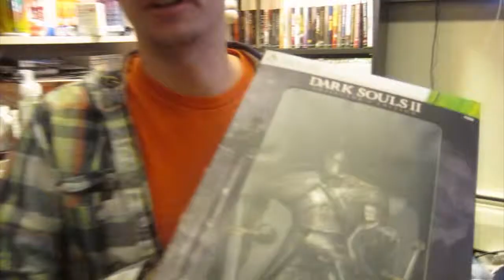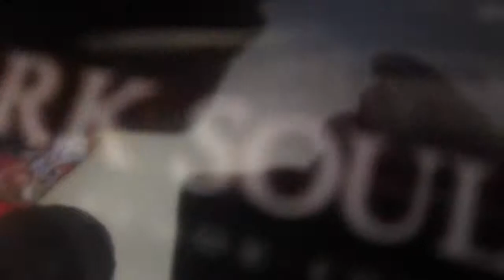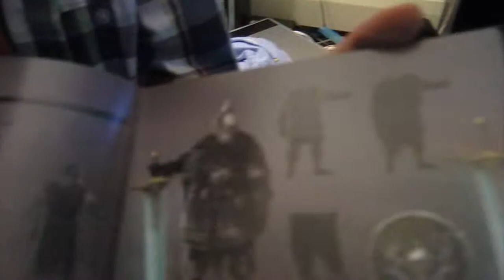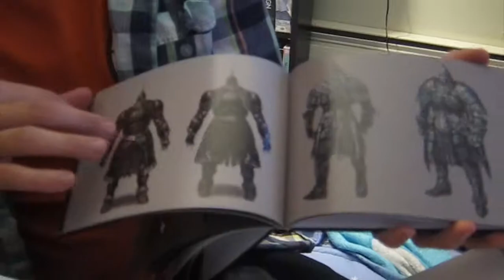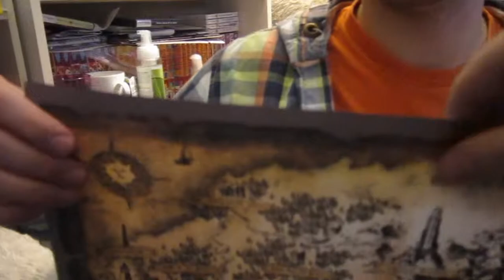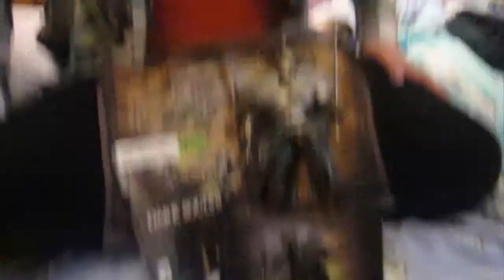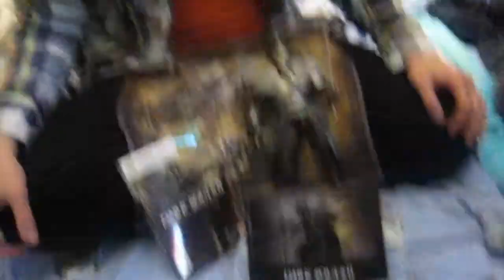Dark Souls 2 Black Armor Edition Unboxing (WTG)